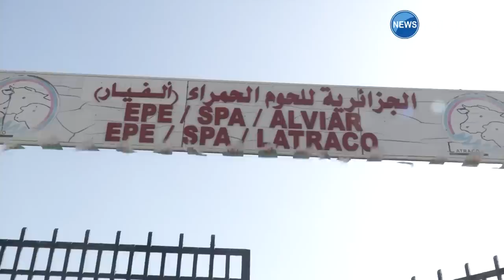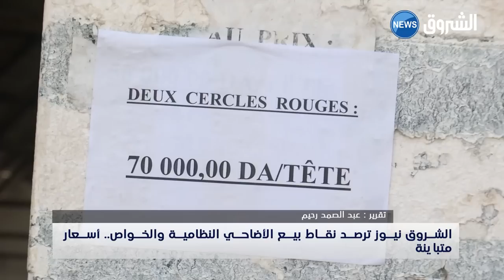youtube video #-Eb7SnZ1i5Q